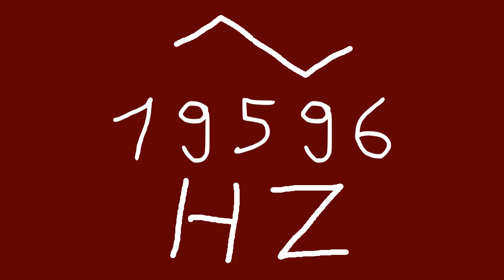19596 hz triangle